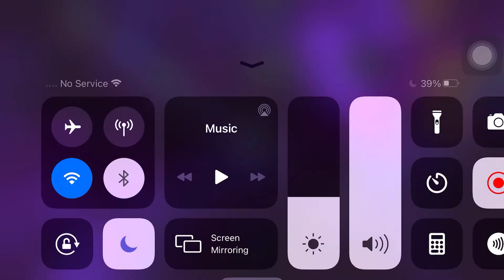RG Solo Cavalier Mojo - Marvel Contest of Champions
One of the best fight
to support channel